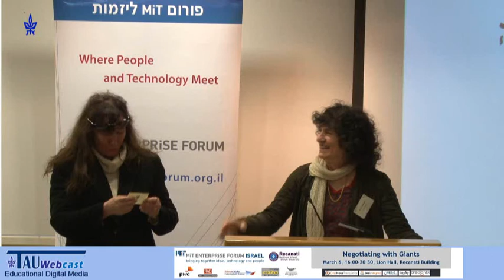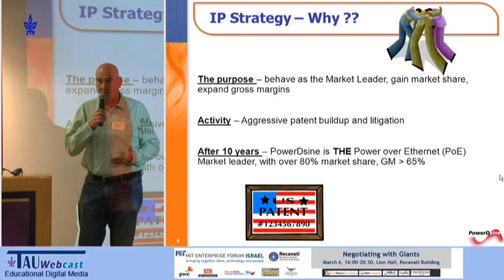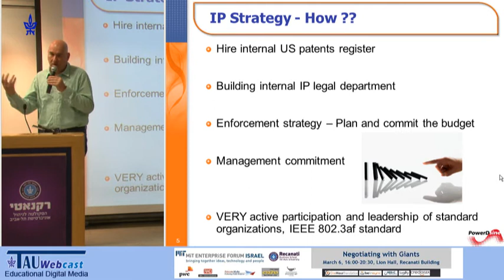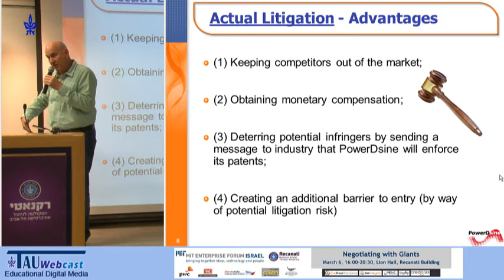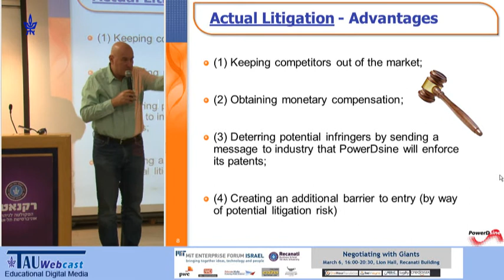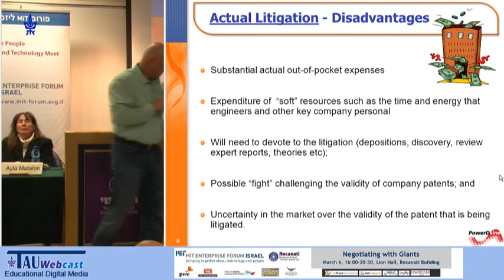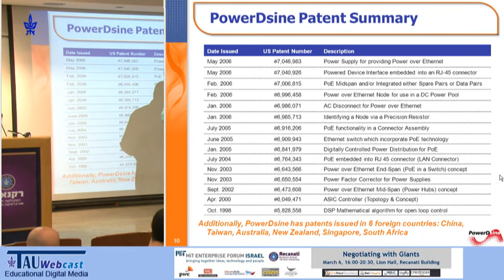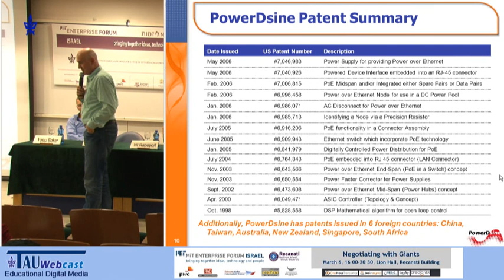IP Strategy: Plan Ahead of Time or Pay in Real Time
Lecturer: lgal Rotem, Founder & CEO PowerDsine, Chairman, Credorax
Date: 06/03/13
MIT Forum, Tel Aviv University